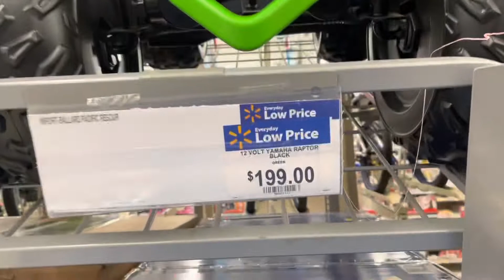Biggest Walmart in NewYork Albany